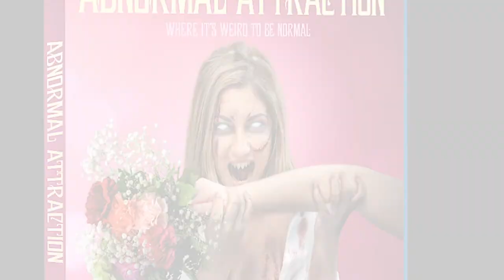Finbar in Abnormal Attraction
Jason Leavy as the scene stealing Finbar in our feature length creature comedy, Abnormal Attraction.

AVALABLE NOW on VOD, DVD & BLU-RAY

Chains of Love featuring Jax AVAILABLE NOW